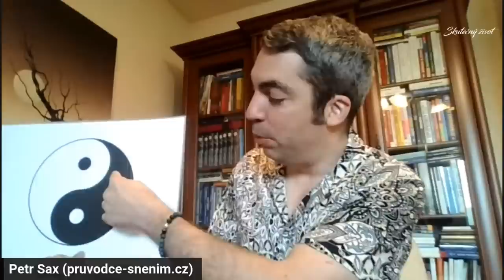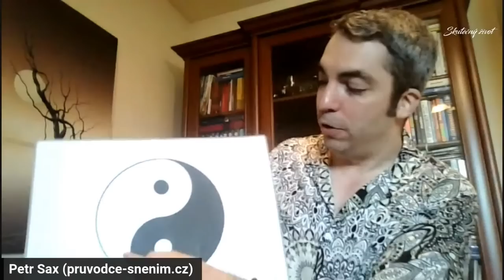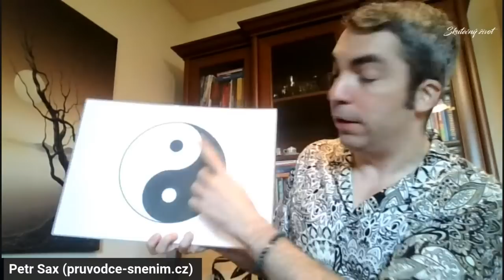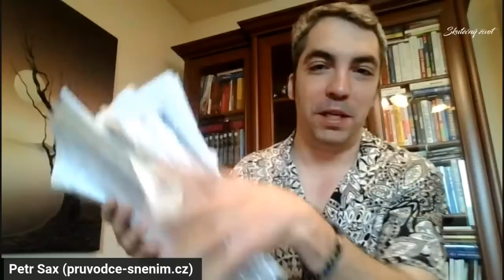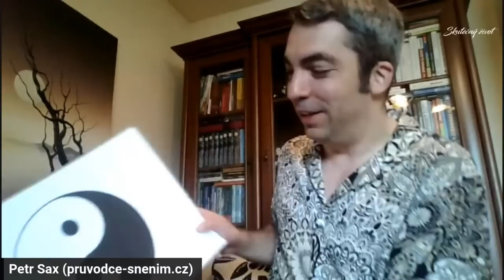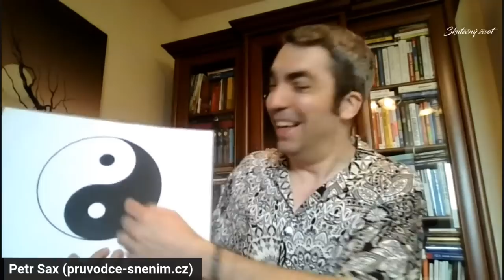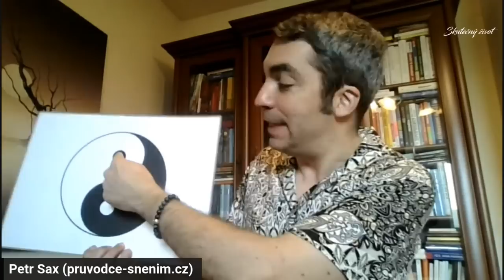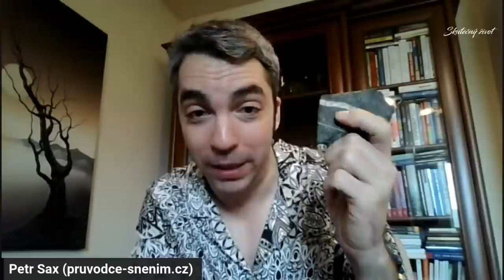Petr Sax - Noční snění jako přirozená součást života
Staňte se členem tohoto kanálu a získejte přístup k těmto výhodám:
Pokud se vám moje tvorba líbí, budu vám velice vděčný pokud se rozhodnete podpořit mojí činnost finančním příspěvkem.
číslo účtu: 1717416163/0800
IBAN: CZ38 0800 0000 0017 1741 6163
BIC: GIBA CZ PX